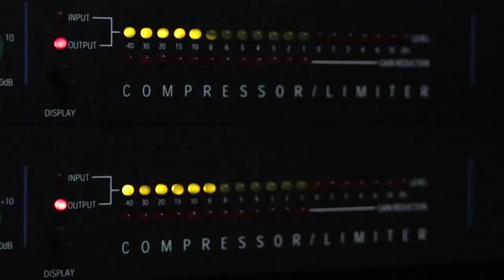Smart Event Service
Avete già in programma meeting, convegni o presentazioni di prodotti, ma siete bloccati a seguito dell’attuale impossibilità di organizzare eventi in location esterne e con la presenza di pubblico?

Victory Communication offre la soluzione Smart Event.